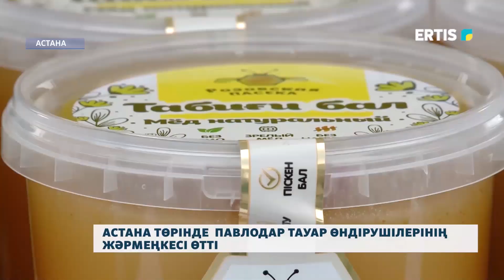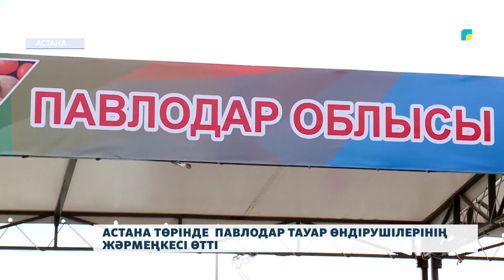Астана төрінде Павлодар тауар өндірушілерінің жәрмеңкесі өтті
Біздің өңір шаруалары Астана қаласында ауылшаруашылық жәрмеңкесін ұйымдастырды. Елорда тұрғындары делдалсыз, төмен бағада азық-түлік сатып алды. Сайт